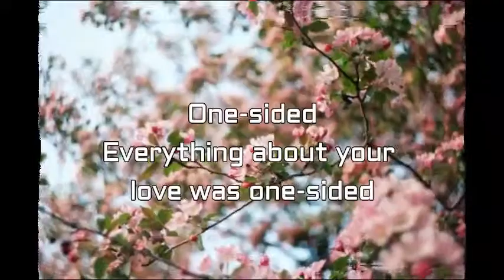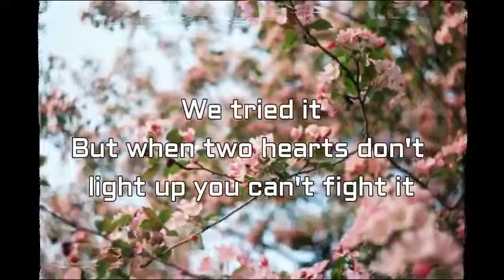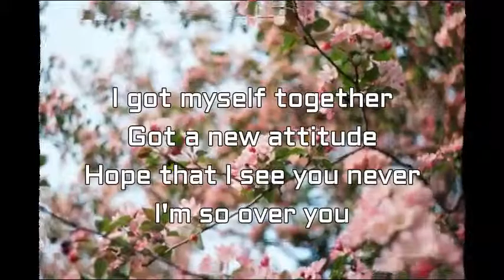Kelsea Ballerini - Better Luck Next Time (Lyrics)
Kelsea Ballerini
Better Luck Next Time
Lyrics:
One sided
Everything about your love was one sided
Didn't cover it up or disguise it
You used my dream against me to tie me
To you

Two years too many we tried to get it right
Hit like a shot of tequila without the lime
You've got your reasons and yeah I got my rhymes
So this time
This time

I got myself together
Got a new attitude
Hope that I see you never
I'm so over you
Got myself together
You're out of my mind
Now all that I can say is

We tried it
But when two hearts don't light up you can't fight it
And in every storm there's still silver linin'
And with every day that passes I find it

Got myself together
Blame on mistakes
But we had to roll the dice
Now all that I can say
Is better luck next time
Yeah
I better see you never